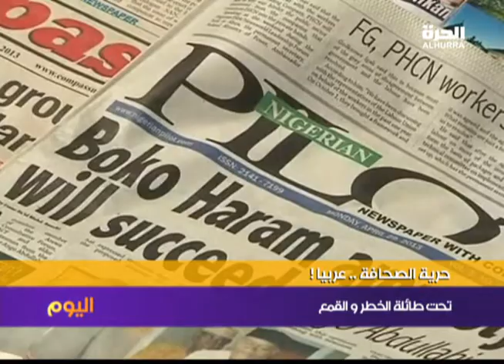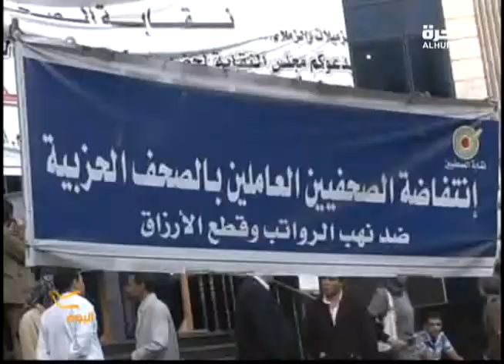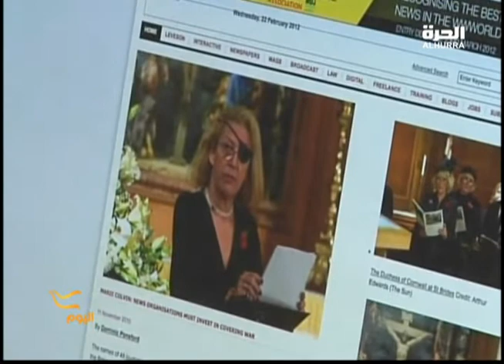تنظيمات متشددة تهدد الصحافة النيجيرية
فيما تحاول الصحافة العالمية الوقوف في وجه تعسف الأنظمة الديكتاتورية والشمولية، ظهرت إلى الواجهة تهديدات أخرى من تنظيمات متشددة ومتطرفة والمسلحة في الغالب للنيل من مهنة مهمتها نقل الحقيقة. ففي نيجيريا يزرع تنظيم بوكو حرام المتشدد الفزع والخوف باستمرار في نفوس الصحافيين وقاعات التحرير، إذ يقتل كل من سولًت له نفسه وكتب ما لا يعجب المعارضة.